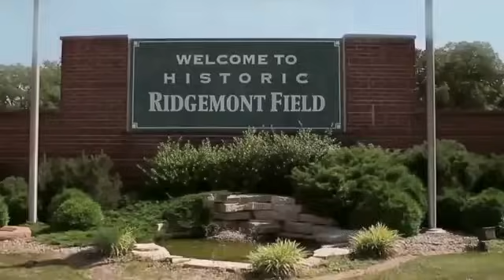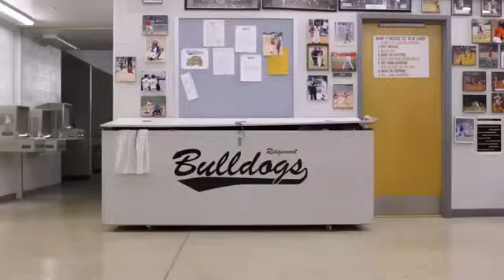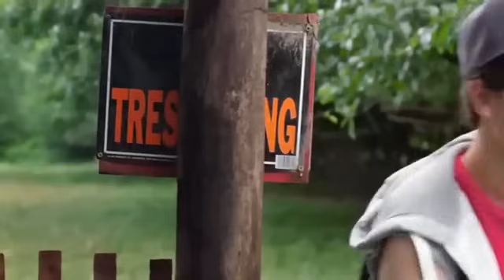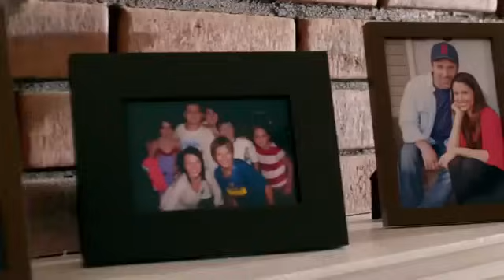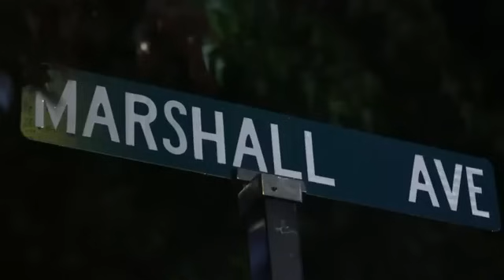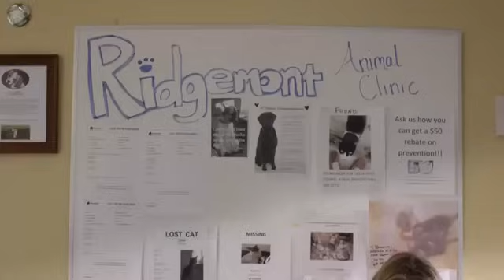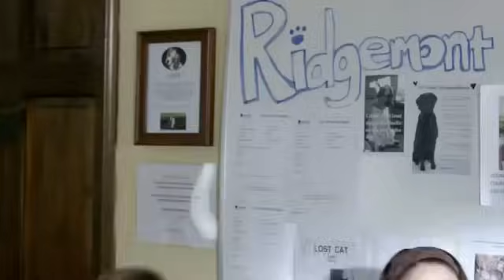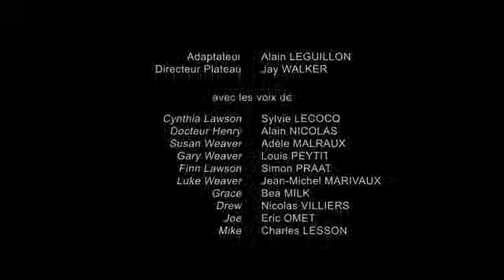Miracle de la vie (film chretien)